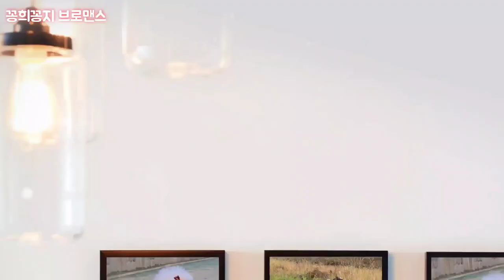비스켓은 처음이지?간식으로 똘똘 뭉친 강아지 포메라니안 비숑 형제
안녕하세요
블랙독 비탤리테 햄프시드
건강 기능 간식으로
맛있게 먹고 건강도 챙길 수 있어서 너무 좋네요
피부.면역.진정.관절.장등
맛있게 먹고 종류 별로 골라
건강두 함께 챙겨야 겠어요

음성제작은 타입캐스트에서
제작 했어요